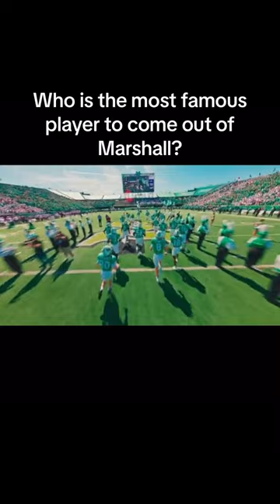🏈 College Football- Who is the most famous player to come out of Marshall Thundering Herd?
Title: "College Football Legends: The Most Famous Player from Marshall Thundering Herd"

Description:
Welcome to our deep dive into the world of college football, where we explore the storied history of the Marshall Thundering Herd and the standout players who've graced their ranks. In this video, we set out to answer a burning question: Who is the most famous player to ever emerge from Marshall University?

From thrilling touchdowns to jaw-dropping tackles, Marshall has seen its fair share of gridiron greatness. Join us as we take a trip down memory lane, revisiting the iconic moments and legendary players that have defined this football program.

We'll examine the careers, achievements, and lasting impacts of standout athletes who proudly wore the green and white. Will it be a record-breaking quarterback, a game-changing wide receiver, or a defensive powerhouse? The answer may surprise you!

Whether you're a die-hard fan of the Marshall Thundering Herd or a college football enthusiast eager to learn more about the sport's history, this video has something for everyone. Join the conversation by sharing your thoughts on Marshall's football legacy and the most famous player in the comments below.